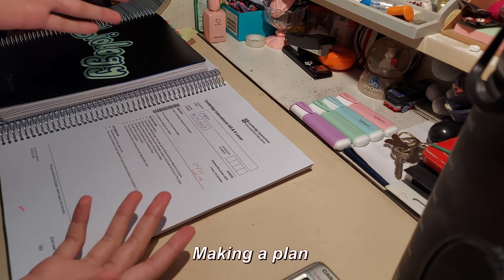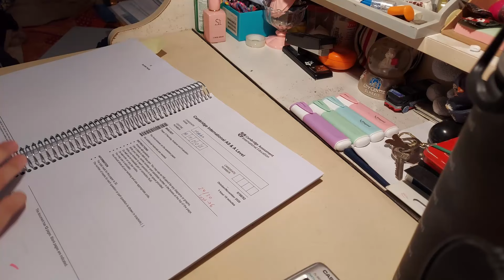How to STUDY: 1 WEEK before IGCSE/ A Level exams and SCORE A* 📈✍️ - AL Biology exam vlog 🧬🌱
In this video, I discuss study tips for board exam preparation to help maximize your revision and score an A*!

This was originally an A Level Biology vlog, but I decided to voice over it to give you some insight on how I use the very limited time we have before exams as efficiently as possible using the study methods I share, and how YOU could too 🫵
I also share methods you should *ACTUALLY* be using to solve past papers, which MANY people are oblivious of.

Your support means a lot to me! Thank you

📷 The vlog was filmed on the 22nd October, 2023; and my A Level Bio exam was on the 24th and 26th. Voice-over was filmed today (9th January, 2024), a day before my exam results!

⌛ Timestamps:
0:00 Intro
1:17 REMOVE. DISTRACTIONS.
2:05 Planning your time
4:33 Mindset matters
6:07 Study method 1: Mistakes
9:03 Study method 2: Skim
9:43 Identify weak spots
12:52 Power naps are no joke
14:50 Outro